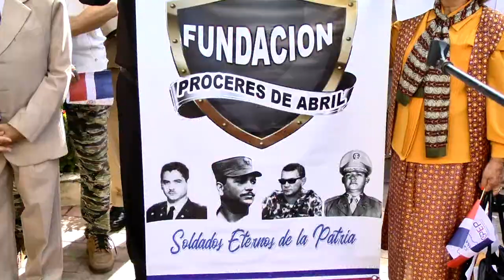BATALLA DEL MATUM REPORTAJE 54 AÑOS